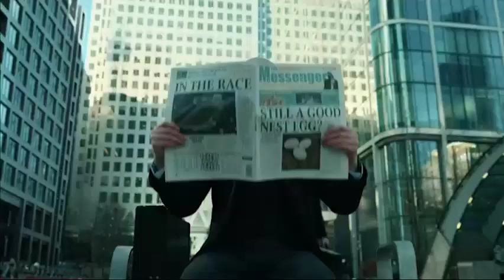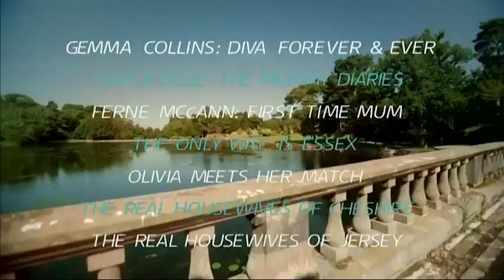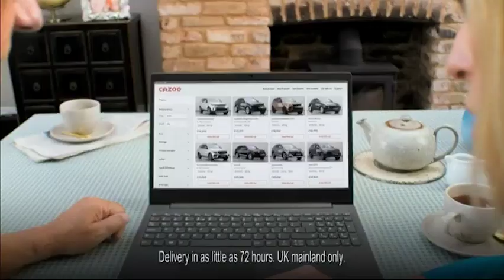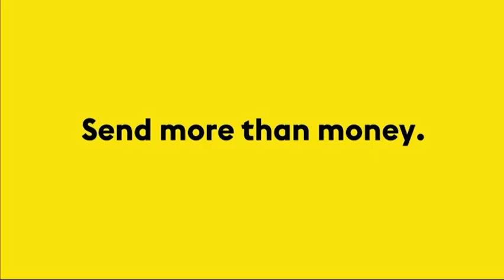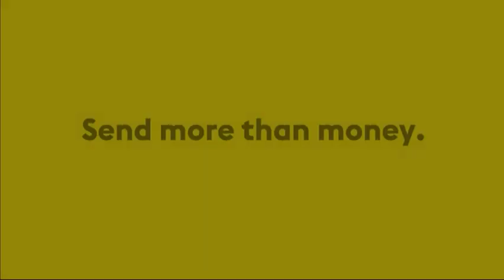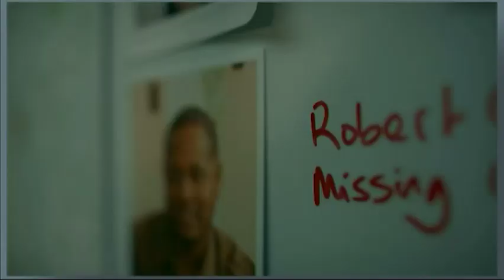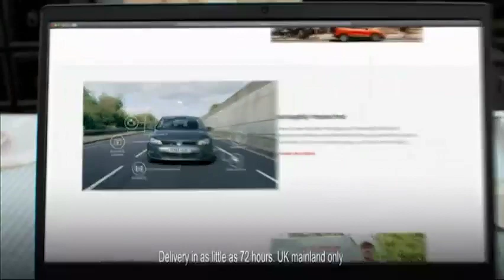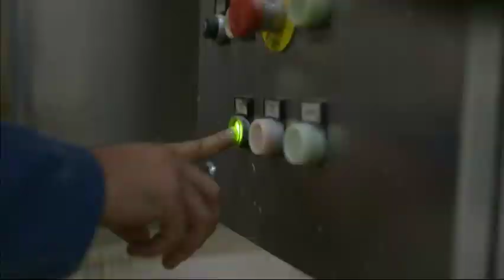ITV London (UK) - 11 advert breaks & continuity - Sun 28/3/2021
Please before posting your comment, go to About tab I've made my rules, easy to follow.
00:00 - Break 1: during Albania v England
TRAIL The Randox Grand National Festival
Vauxhall Mokka (Electric Feel - MGMT (Justice Remix), SME)
Royal Navy
Plusnet
National Lottery
Amazon
Jack Daniels
Just Eat
NatWest
Sure

04:14 - Break 2: between Albania v England and Tipping Point
Care
NIVEA Q10 Power
Britbox
Jet2holidays
Battersea (Howlin' For You - The Black Keys, WMG)
Granier Nutrisse
Andrex (it's too vulgar!)
Cazoo
TRAIL England v Poland
TRAIL Game of Talents
TRAIL 1TV News
IDENT

09:22 - Break 3: during Tipping Point
Promo ITV HUB
Nationwide
Under Armour
LidL (Move - Saint Motel, WMG)
Macmillan Legacy

12:17 - Break 4: between Tipping Point and Midsomer Murders
ECP
Lynx Africa
Cazoo
Coronation St. Game
PROMO ITV HUB+
Jet2holidays
Nespresso
M&S Food
Persil
TRAIL Queen programmes
TRAIL The only way is Essex - ITVBe
IDENT

17:44 - Break 5: during Midsomer Murders
edf
Moneysupermarket
Western Union
Virgin Media
Currys PC World
Yorkshire Tea
TSB (with David Schwimmer)
Grana Padano
NHS
Carte d'Or
TRAIL Made in Britain - ITV4 (Push It, by Salt-N-Pepa, UMG)

22:02 - Break 6: during Midsomer Murders
TRAIL Viewpoint
Colgate Sensitive
Nespresso
Cinch
Ferrero Rocher - Easter
Magnum
NOW (Good As Gold - Moon Taxi, SME)
Western Union
Amazon
Tesco Mobile
TRAIL Viewpoint

26:18 - Break 7: during Midsomer Murders
M&S Food
B&Q
Tyrell's
Dove
Microsoft Teams
Sky Mobile (Wouldn't It Be Nice - The Beach Boys, UMG)
Dulux
TRAIL Grace

30:33 - Break 8: during Midsomer Murders
Laithwaite's
Tesco
Hello Fresh
National lottery
edf
Citroen C4
Teaching
Deliveroo
Kipling
TRAIL 1TV Hub

34:50 - Break 9: during Midsomer Murders
Pause for the moment Magnum Double
Dulux
Cazoo
EE
Ebay (Come and Get Your Love - Redbone, SME)
Birmingham 2022
Admiral Multicover
Jet2holidays
TRAIL Britain's Tiger Ross-On The Trail with Ross Kemp

39:08 - Break 10: during Midsomer Murders
edf
Disney+ - Star
Sage
Diet Coke
Macmillian Legacy
Barclays
NHS - Act Fast Call 999
Sage
Colgate Sensitive
TRIAL Finding Alice

43:26 - Break 11: after Midsomer Murders (incomplete)
ECP
TRAIL Queen programmes
TRAIL unknown programme